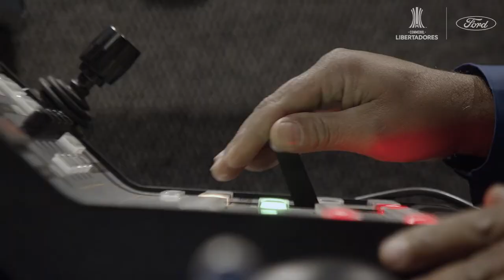Ford Bronco Sport Invade o gramado da CONMEBOL Libertadores